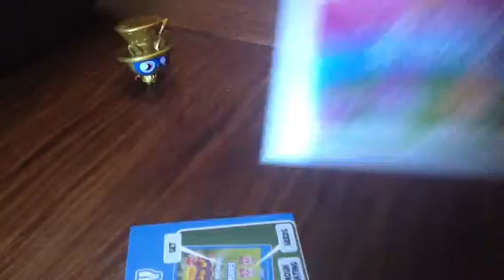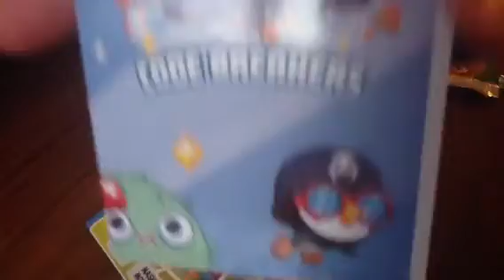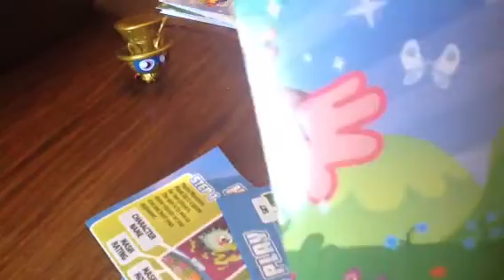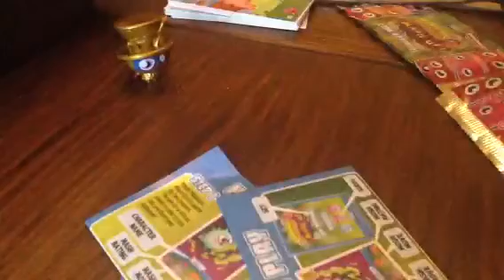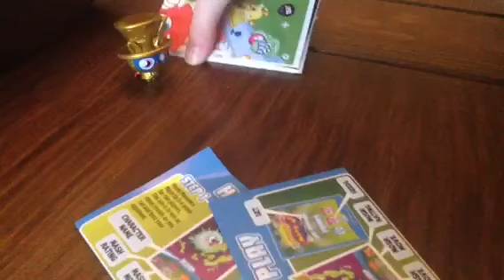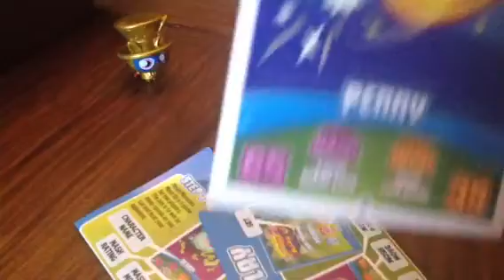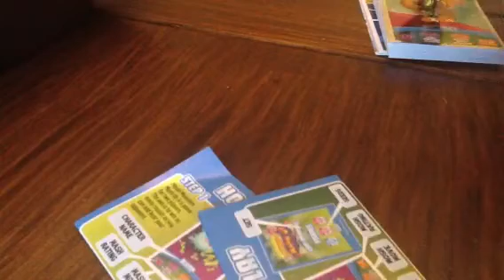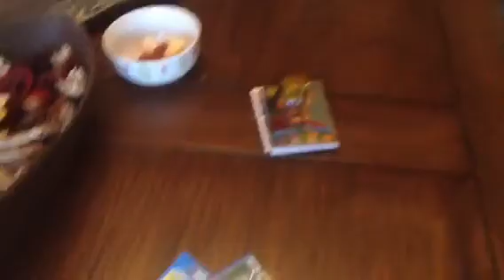Moshi Monsters Fun